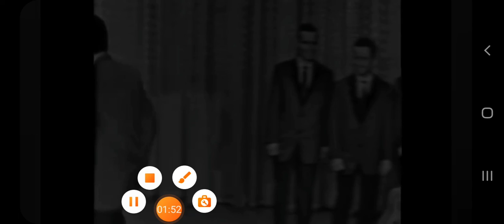Hound dog Elvis Jams